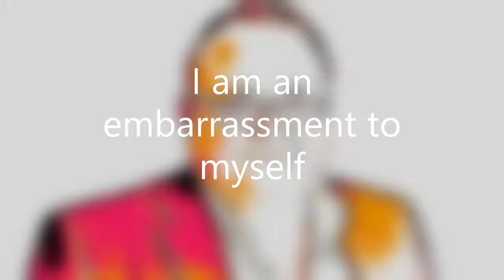10 SUB SPECIAL! (FORTNITE GAME!)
I really do appreciate it though.